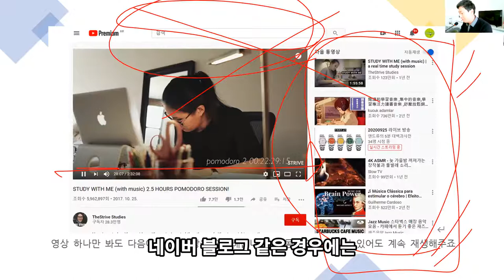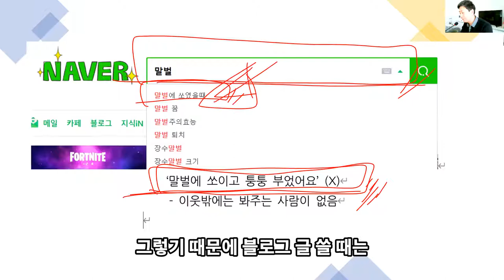네이버 블로그 제목 잘 짓는 방법, 최적화 저품질